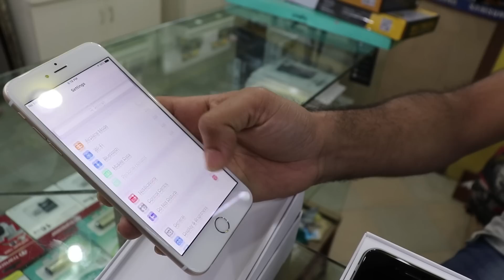Best Used IPHONE Cheap Price In Bd || Buy Cheapest All Used IPHONE In Dhaka || Ashik sikder|| 2018